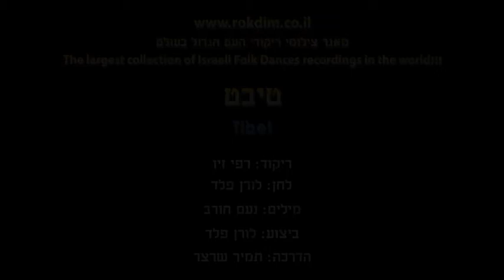Tibet - Dance | טיבט - ריקוד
שם הריקוד: טיבט
שנת חיבור: 2019
צורה: מעגל
כוריאוגרפים: רפי זיו
מבצעים: פלד לורן בנג'מין
מלחינים: פלד לורן בנג'מין
תמלילנים: חורב נועם

Dance Name: Tibet
Creation Year: 2019
Shape: Circle
Choreographers: Rafi Ziv
Performers: Peled Loren Benjamin
Composers: Peled Loren Benjamin
Lyricists: Chorev No'am